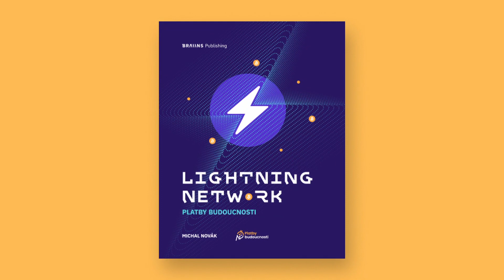Hithit.cz - Tištěná kniha "Lightning Network: platby budoucnosti"